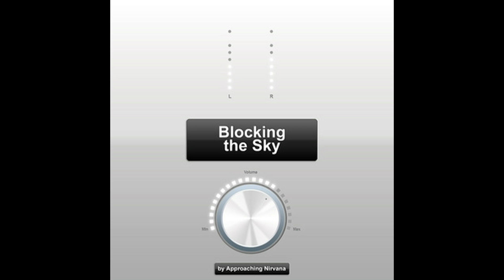Approaching Nirvana -Aurora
Blocking the Sky Album